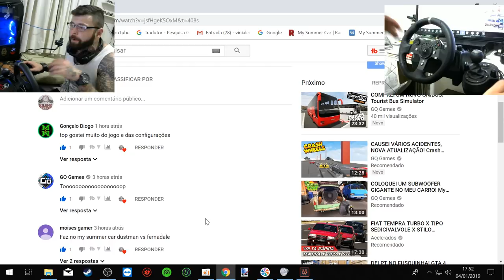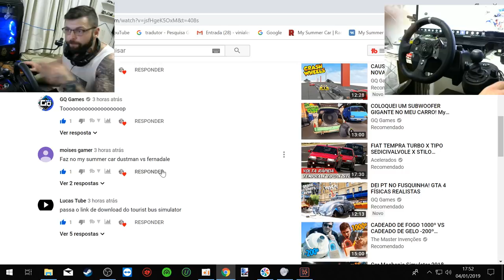My Summer Car - TRANSFORMEI A SAVEIRO NUM CARRO DE DRIFT E COMPAREI O DUSTMAN COM O FERNDALE!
➨ OS INSANOS

CANAIS PARCEIROS